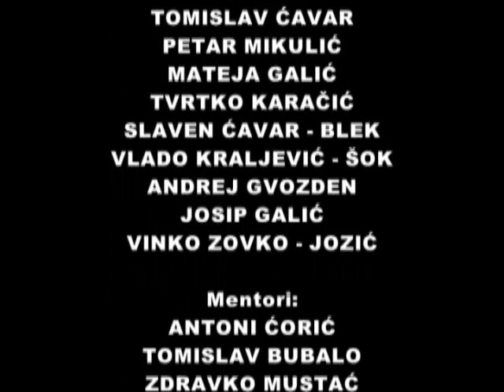Radionica alternativnog filma - Siroki jazz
Polaznici radionice za alternativni film, u sklopu 12. Mediteran film festivala Široki Brijeg, nakon dva su dana teorijske nastave upustili se u realizaciju eksperimentalnog filma "Široki jazz". Radionicu je vodio Zdravko Mustać poznati hrvatski redatelj alternativnih filmova. Izradom ovog filma može se ocijeniti uspjeh radionice alternativnog filma 2011. godine.